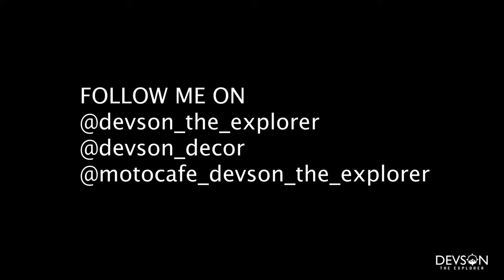BEST FOOTBALL FANS OF NORTHEAST ? CRAZY ATMOSPHERE WITH HIGHLANDER BRIGADE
MOTO CAFE ,ULUBARI  BEHIND KFC BUILDING GUWAHTI

DEVSON DECOR URIPOK ACHOM LEIKAI NEAR NAOREMTHONG BAZAAR,IMPHAL